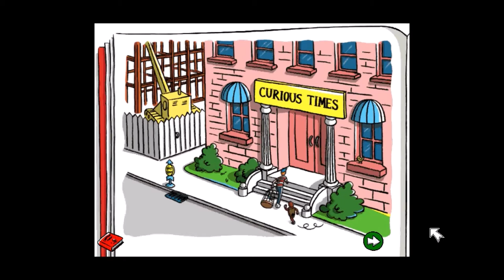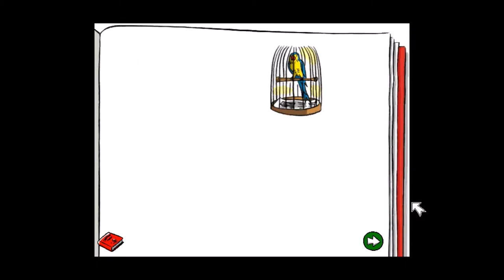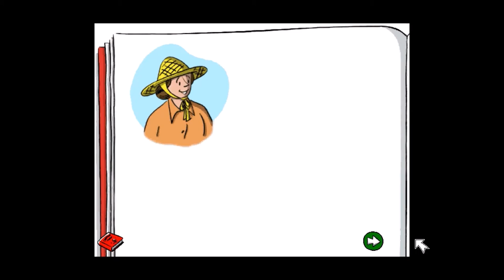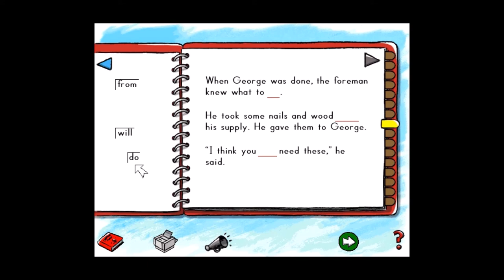Let's Play: Curious George Reads, Writes, & Spells for Grades 1 & 2 (1998) (Part 1) (No Commentary)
Full Playthrough of Curious George Reads, Writes, & Spells for Grades 1 & 2 (1998) Part 1 No Commentary
Made by Houghton Mifflin Interactive

My videos are made for all ages to teach, reminisce, and help bring back nostalgia